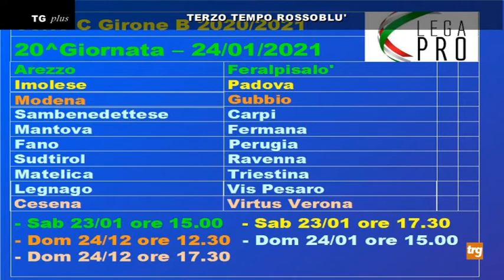Tg Plus – Terzo Tempo rossoblù